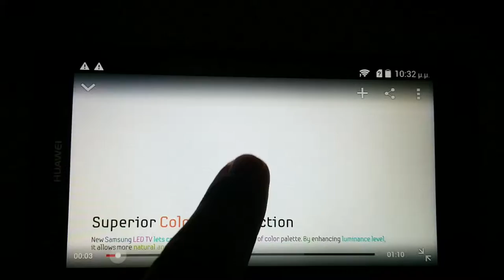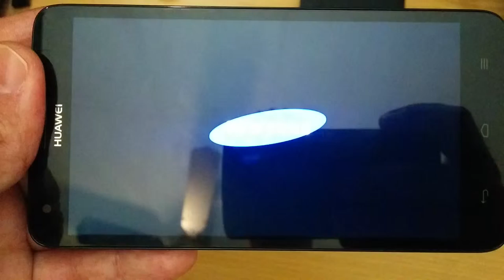Ascend G750 HD video playback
HD video playback from Huawei Ascend G750